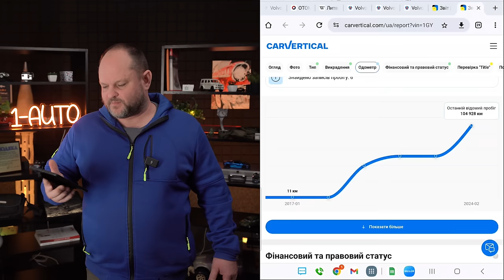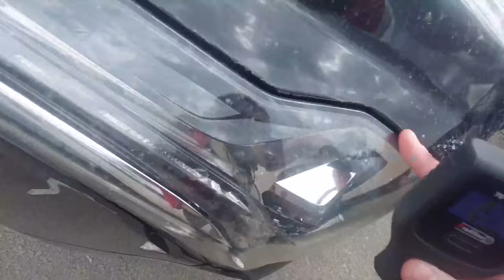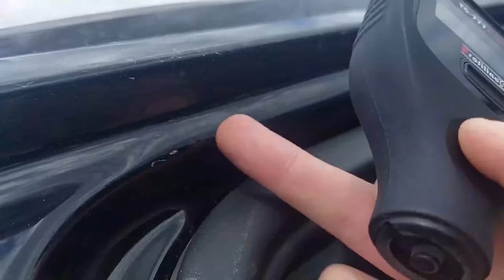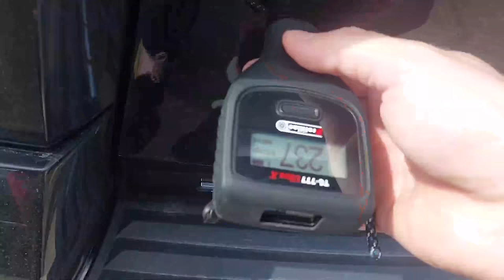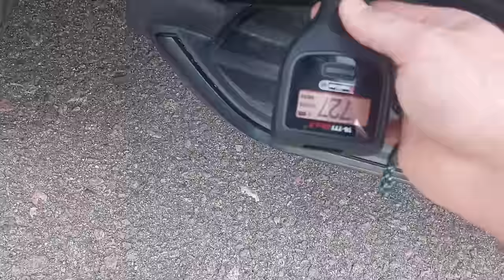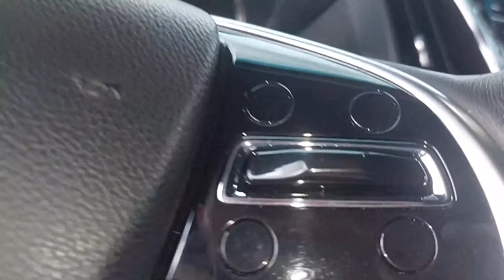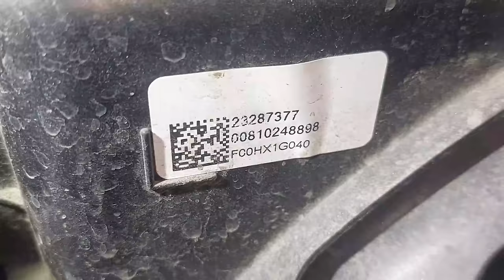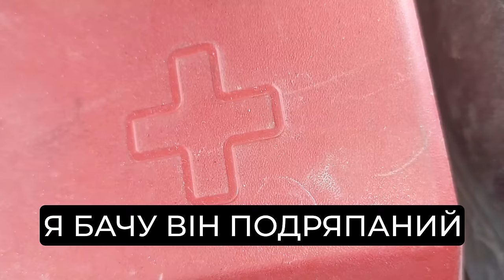НЕОБ'ЄКТИВНО ОЦІНИЛИ ГНИЛИЙ ПРЕМІУМ| огляд Cadillac Escalade 2017 | 1-AUTO | автоподбор Украина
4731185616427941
Mykola Taranukha

Таймкоди:
00:00 - 02:10 Зав'язка історії, й чому з нами зв'язувався продавець
02:10 - 03:14 Як за декілька доларів отримати всю інформацію про автомобіль?
03:15 - 04:03 Чи мають право на життя машини по низу ринка?
04:03 - 16:06 Як  відновили кузов Cadillac Escalade після ДТП?
16:06 - 16:42 Про автомайданчик, який продавав машину
16:43 - 17:04 Проблеми авто
17:04 - 18:08 Про обробку рами
18:09 - 23:34 Огляд салону Cadillac Escalade
23:34 - 24:03 Оцінка стану салону автомобіля
24:04 - 25:52 Як перевірити подушки безпеки?
25:52 - 30:17 Підкапотний простір. А де масло?
30:17 - 32:09 Про технічку Cadillac Escalade
32:11 - 34:04 Підсумки по історії
34:05 - 36:44 Розмова з продавцем й фінал історії
36:45 - 38:43 Фінал